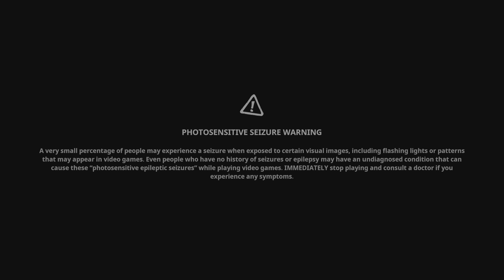SpongeBob SquarePants The Cosmic Shake Ep 1 - Bikini Bottom 1